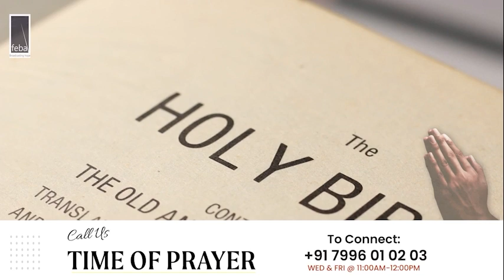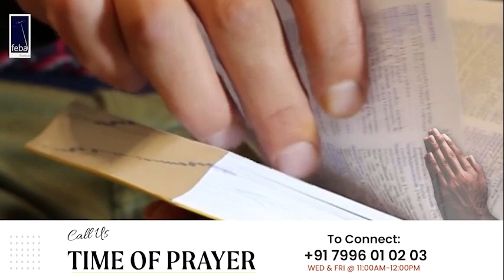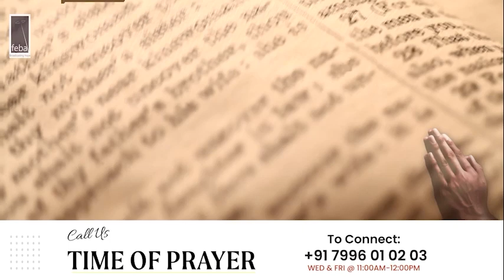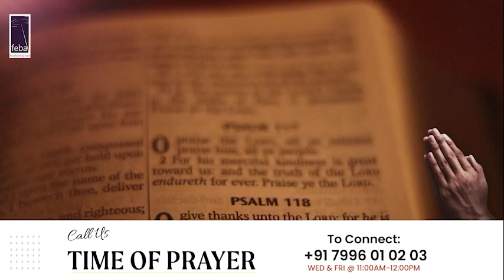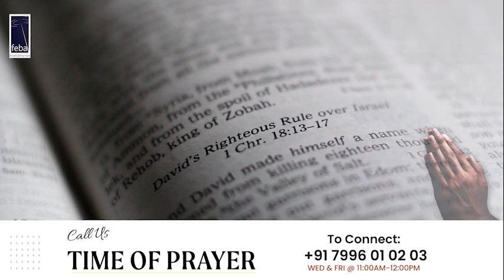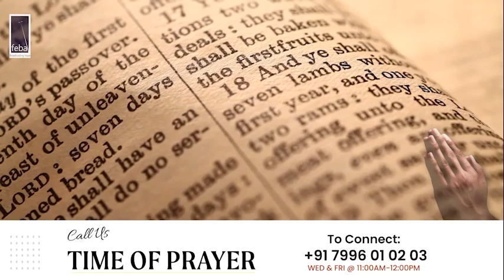Satyaveda Adhyayana (202) ತಾಳ್ಮೆ ಯಾಕೆ ಬೇಕು | 6th July 2024 | FEBA India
Topic: Why do we need patience